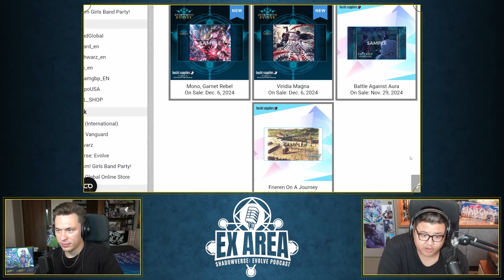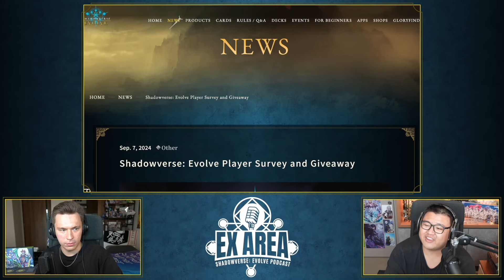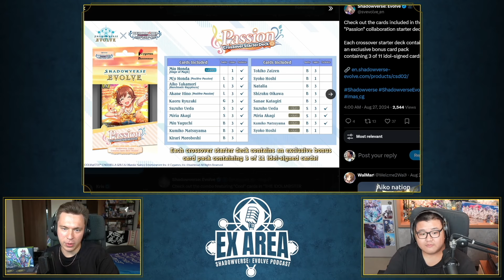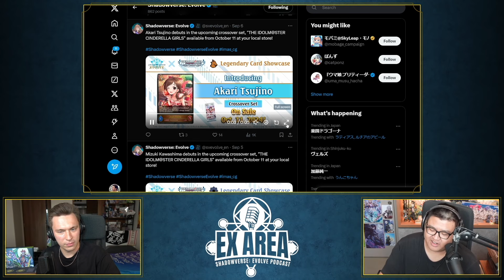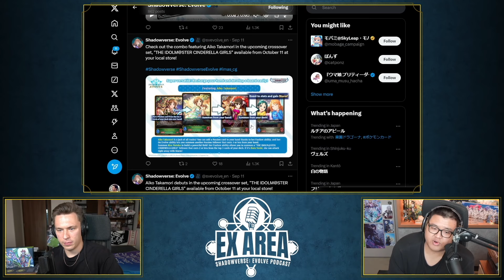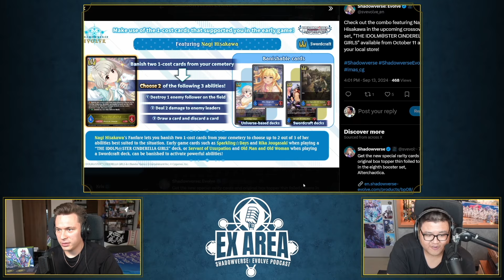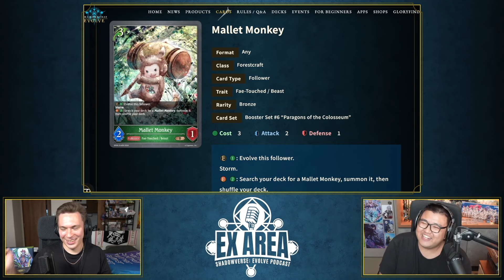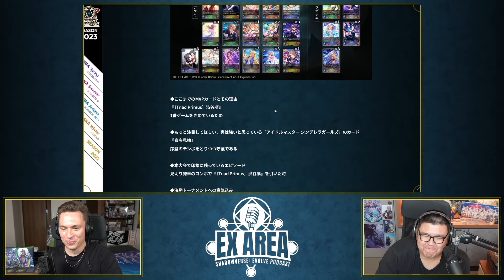The Current State of Shadowverse Evolve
Welcome to EX AREA - Shadowverse: Evolve TCG Podcast! Topics include the current English meta, upcoming events like Grand Showdown Los Angeles, and more!

New episodes monthly! Shadowverse: Evolve is a trading card game (TCG) with a LOT going on. Join Ignideus and DifferentFight (Shadowverse: Evolve English Edition Ambassadors) as they discuss the news, events, reveals, and more happening in Shadowverse: Evolve on both the Japanese and English sides!

If you like, you can support me directly! Thank you so much.